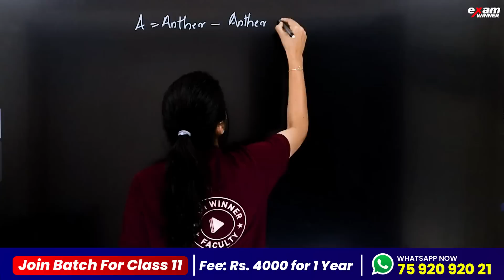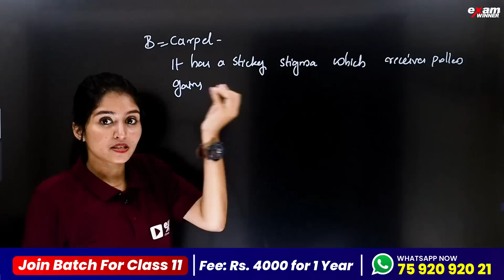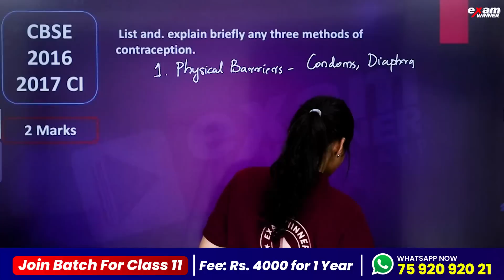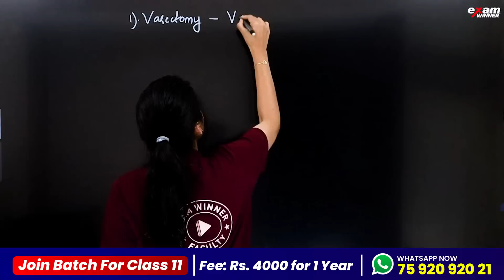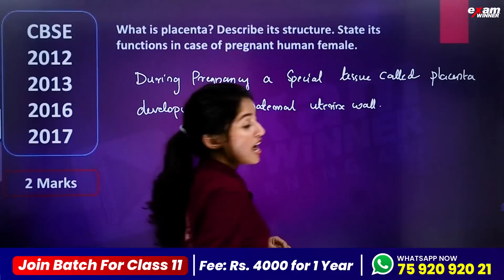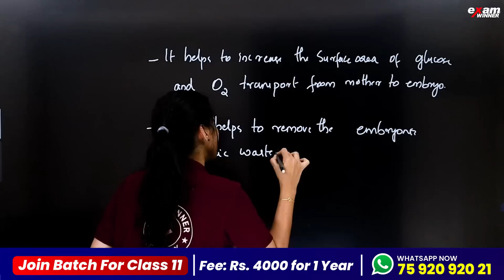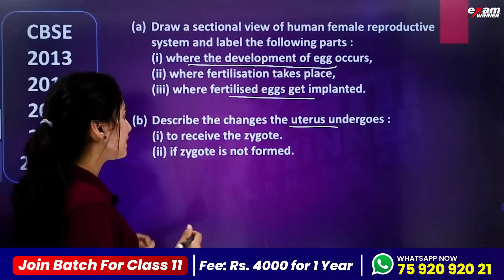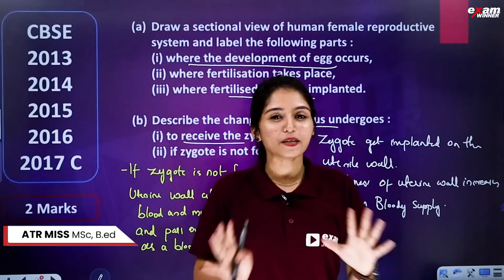HOW DO ORGANISM REPRODUCE | 4 SURE QUESTIONS | EXAMWINNER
💥For Free Live Class Notes💥 Join Exam Winner CBSE CLASS 10 WhatsApp Community📱📱

class10cbse#class10cbsephysics#class10cbsephysics#examwinnercbsephysics#class10cbsebiology#cbseexamwinner#examwinnercbsebiology#examwinnerclass10cbse#cbseclass10oneshot#cbseclass10fullchapterrevision#class10cbseexamwinner#cbseimporantportions#cbseclass10maths#cbseclass10socialscience#cbseclass10sureshotquestions#Focusareacbseclass10#cbseclass10Chemistry#cbseclass10allchapter#cbsefullchapter#cbseclass10allsubjects